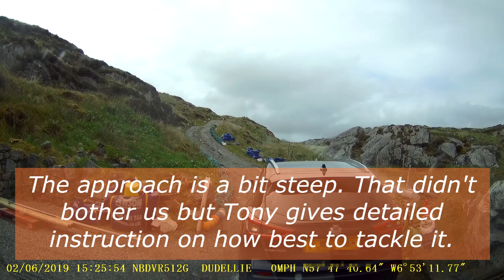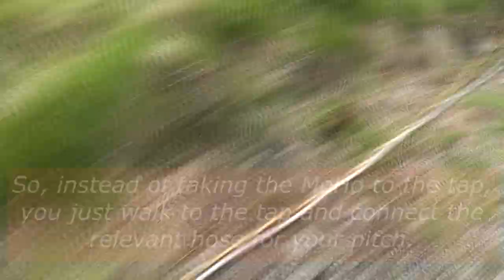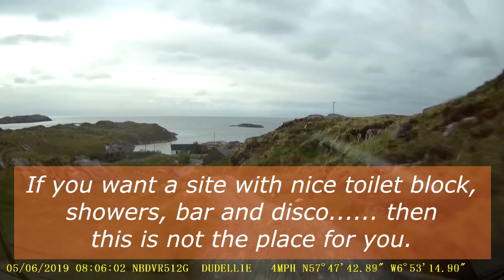Outer Hebrides motorhome trip 2019 (3) - Tarbert to Flodabay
For more about this part of the trip including maps, go